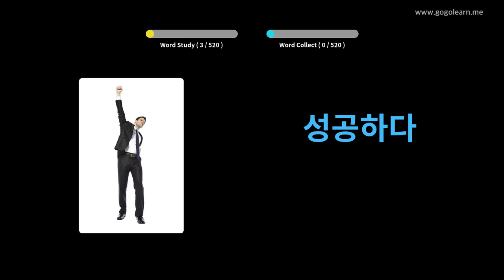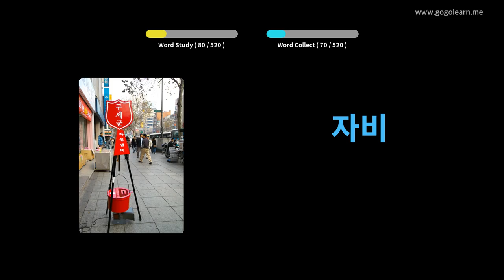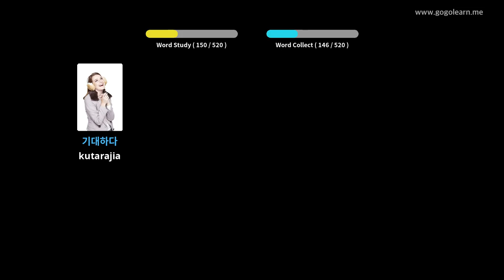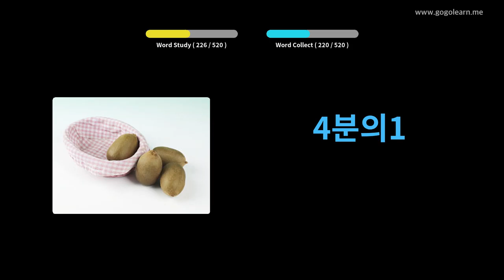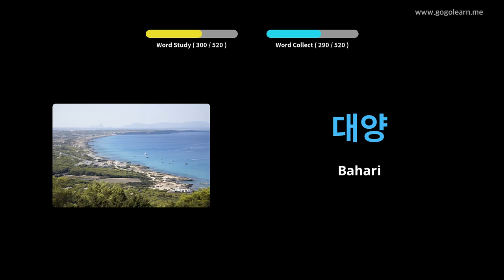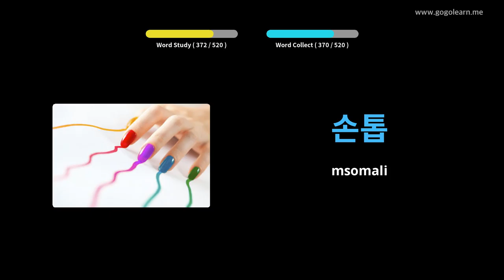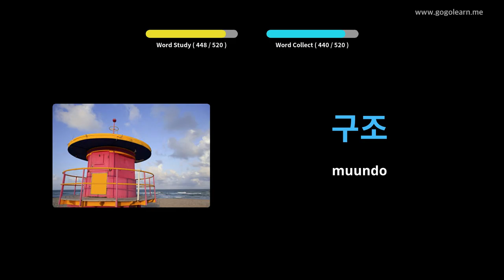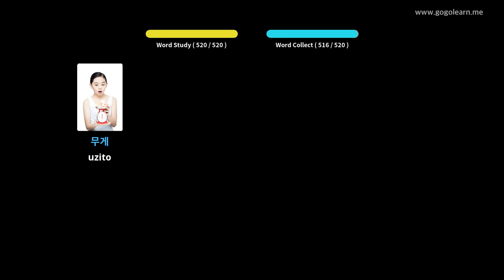Kikorea Msingi Sekondari ya Msamiati | Golearn